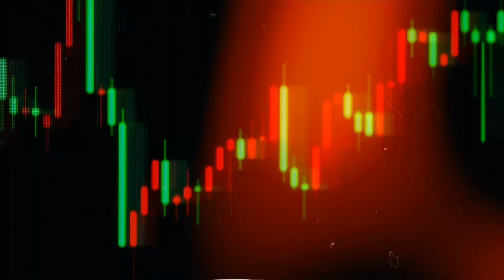โดนด่า2สัปดาห์ถอยแล้ว มท.1ผวาเสียงต้าน ขายชาติ ครม.ถอนกฎขายแผ่นดิน หวั่นคนฮือไล่